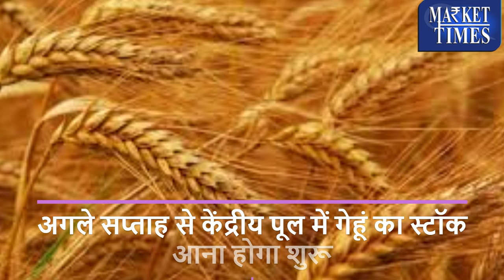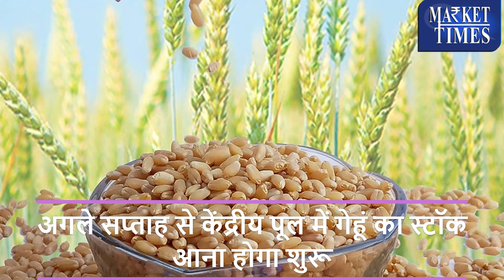गेहूं में बनी रहेगी तेजी !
Alasande Gram
Almond(Badam)
Ambada Seed
Amla(Nelli Kai)
Apricot(Jardalu/Khumani)
Arecanut(Betelnut/Supari)
Avare Dal
Bajra(Pearl Millet/Cumbu)
Banana - Green
Barley (Jau)
Bay leaf (Tejpatta)
Beaten Rice
Bengal Gram Dal (Chana Dal)
Bengal Gram(Gram)
Ber(Zizyphus/Borehannu)
Betal Leaves
Bhindi(Ladies Finger)
Big Gram
Bitter gourd
Black pepper
Bottle gourd
Broken Rice
Broomstick(Flower Broom)
Bunch Beans
Camel Hair
Cashew Kernnel
Castor Oil
Castor Seed
Chapparad Avare
Chennangi (Whole)
Chennangi Dal
Chikoos(Sapota)
Chili Red
Chilly Capsicum
Chow Chow
Chrysanthemum(Loose)
Cinamon(Dalchini)
Cluster beans
Coconut Oil
Coconut Seed
Coriander(Leaves)
Corriander seed
Cotton Seed
Cowpea (Lobia/Karamani)
Cowpea(Veg)
Cucumbar(Kheera)
Cummin Seed(Jeera)
Custard Apple (Sharifa)
Daila(Chandni)
Dal (Avare)
Dry Chillies
Dry Fodder
Dry Grapes
Duster Beans
Egypian Clover(Barseem)
Elephant Yam (Suran)
Field Pea
Fig(Anjura/Anjeer)
Flower Broom
Foxtail Millet(Navane)
French Beans (Frasbean)
Galgal(Lemon)
Gingelly Oil
Ginger(Dry)
Ginger(Green)
Gladiolus Bulb
Gladiolus Cut Flower
Goat Hair
Gram Raw(Chholia)
Green Avare (W)
Green Chilli
Green Fodder
Green Peas
Groundnut (Split)
Groundnut pods (raw)
Guar Seed(Cluster Beans Seed)
Gur(Jaggery)
He Buffalo
Hippe Seed
Honge seed
Hybrid Cumbu
Indian Beans (Seam)
Indian Colza(Sarson)
Isabgul (Psyllium)
Jack Fruit
Jowar(Sorghum)
Jute Seed
Kabuli Chana(Chickpeas-White)
Karbuja(Musk Melon)
Kartali (Kantola)
Kharif Mash
Knool Khol
Kodo Millet(Varagu)
Kulthi(Horse Gram)
Ladies Finger
Lak(Teora)
Leafy Vegetable
Lentil(Masur)
Little gourd (Kundru)
Long Melon(Kakri)
Lotus Sticks
Mahua Seed(Hippe seed)
Maida Atta
Mango (Raw-Ripe)
Marigold(Calcutta)
Marigold(loose)
Masur Dal
Methi Seeds
Methi(Leaves)
Mint(Pudina)
Moath Dal
Mousambi(Sweet Lime)
Mustard Oil
Myrobolan(Harad)
Nearle Hannu
Neem Seed
Nelli Kai
Niger Seed (Ramtil)
Onion Green
Other Pulses
Paddy(Dhan)
Papaya (Raw)